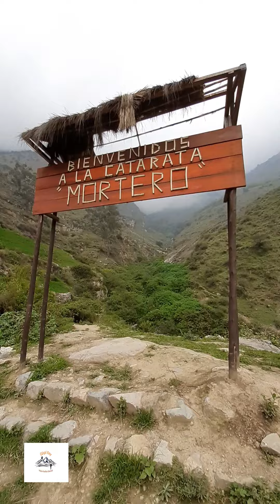Lugares cerca de lima con poco presupuesto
Se viene semana santa y aquí te muestro lugares cerca de lima que puedes visitar con poco presupuesto.